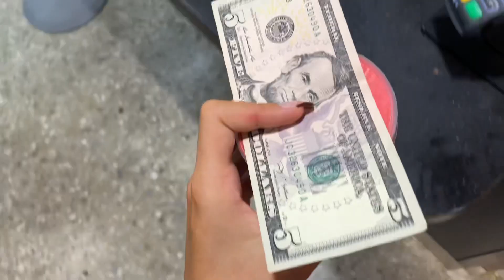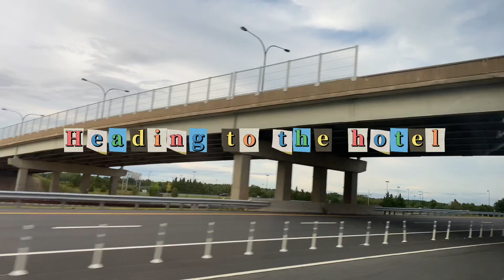What it's like to be a FLEX exchange student 🇬🇪-🇺🇸